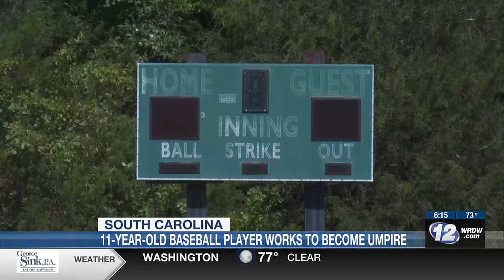S.C. 11-year-old trains to be an umpire